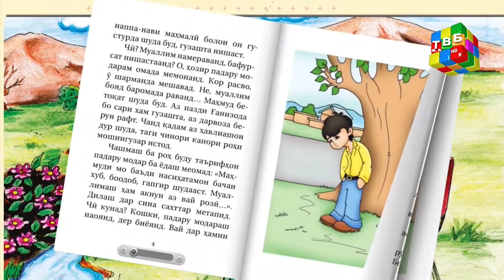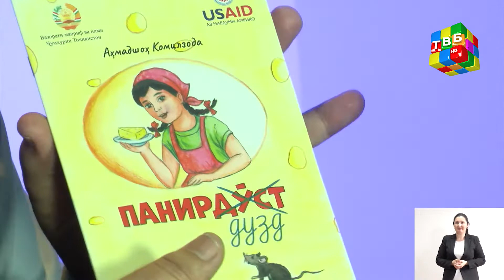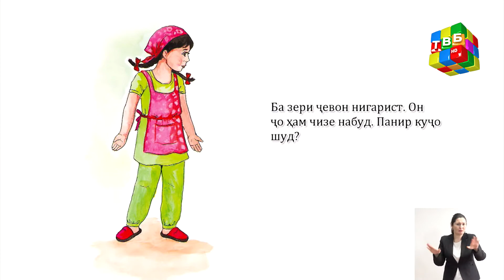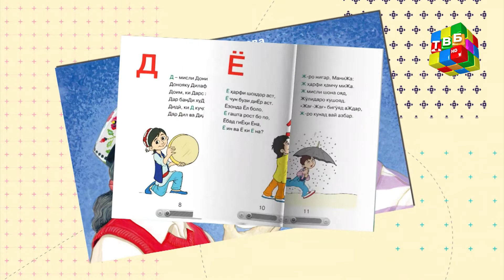«Вақти хониш» - “Панир”-и Аҳмадшоҳ Комилзода